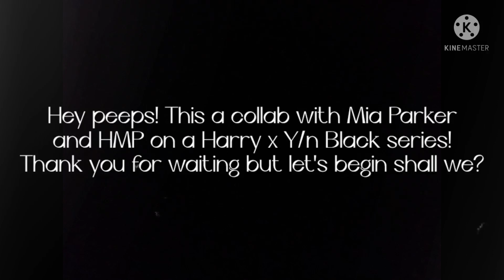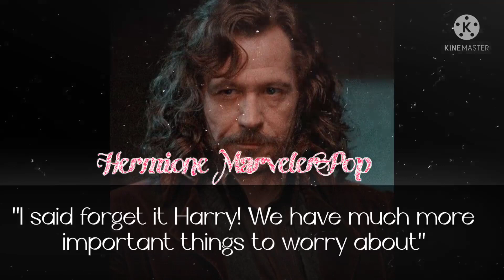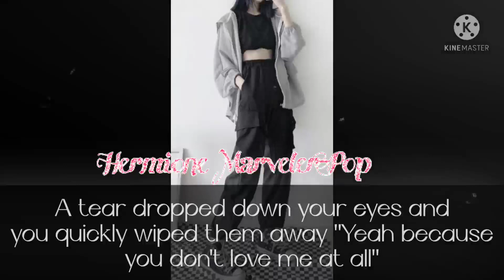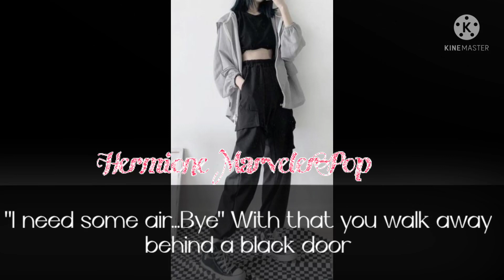Harry and Y/n Black ep 1 🖤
Long awaited series out now!

+collab with Mia Parker
𝕄𝕦𝕤𝕚𝕔

Run Free- Deep Chills, IVIE
ℙ𝕚𝕔𝕥𝕦𝕣𝕖𝕤

Hey Bangtterlers, Hermione Marveler-Pop Here! Hope you loved this video! Quick disclaimer please don't steal my work and please don't hate on this channel..If you didn't like my work you can just click off. Thank you and Hope you all Smiled atleast once today 💜✨

Signing off
-Hermione Marveler-Pop 💝